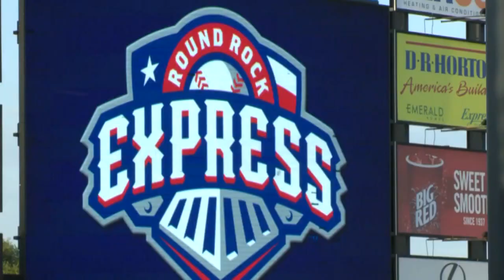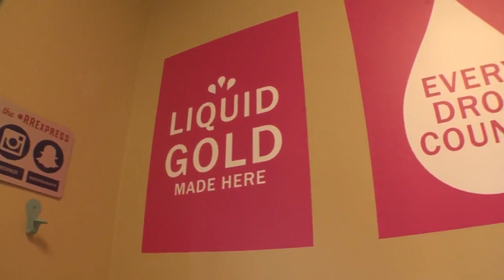Breastfeeding room at Dell Diamond